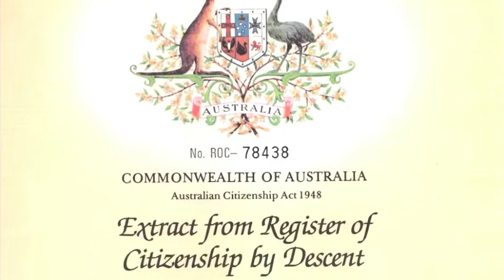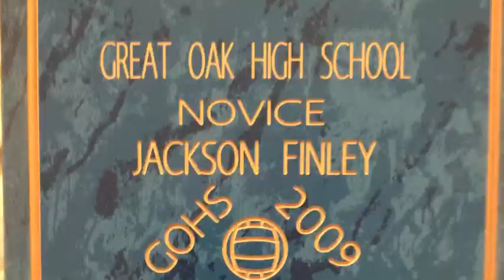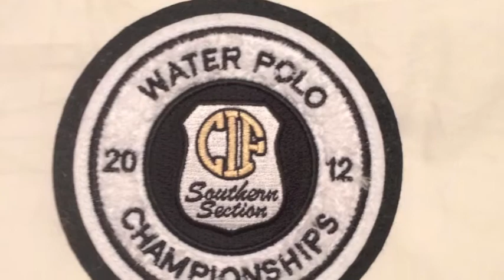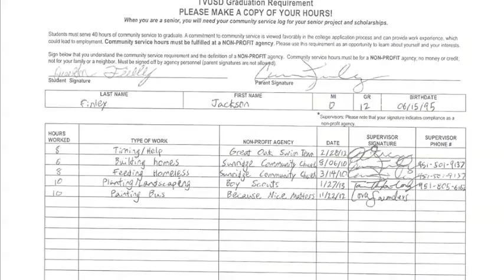Jackson's Senior Exit Project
Senior Portfolio Exit Project Video